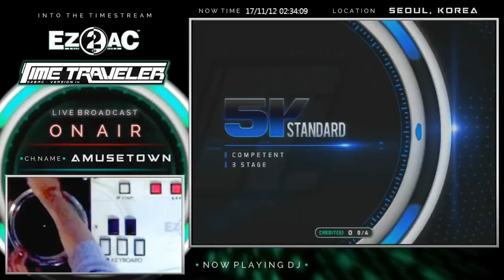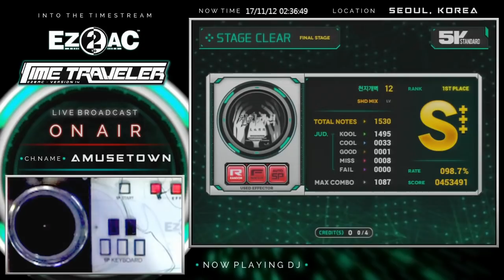LRON -(EZ2AC TT 1.31) 천지개벽[天池開闢] SHD(12) 98.7%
이걸 다시 하게되는날이 오다니..